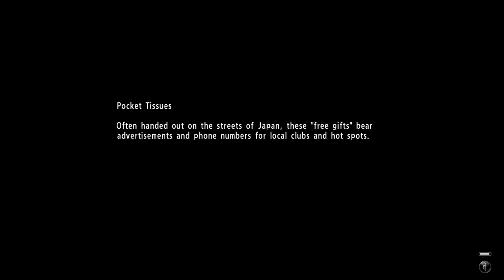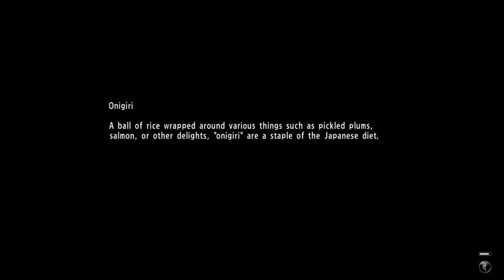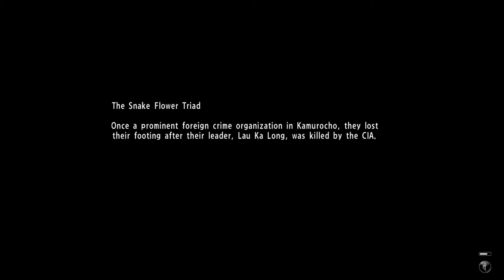Yakuza 6 The Song of Life - Chapter 9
After arriving in Onomichi, continue along the street to trigger a fight against the main family yakuza. Defeat them then continue forth to encounter enemy reinforcements that will arrive by car.